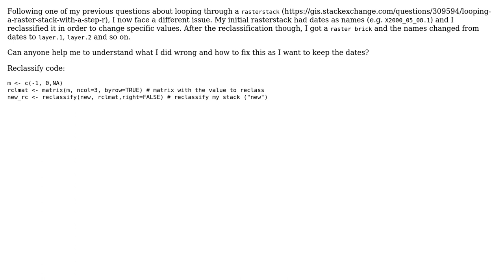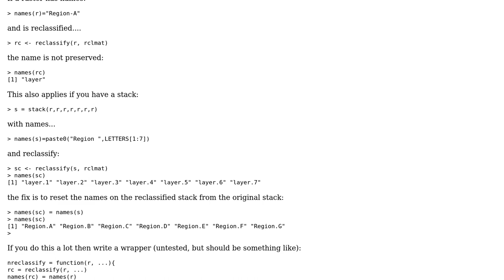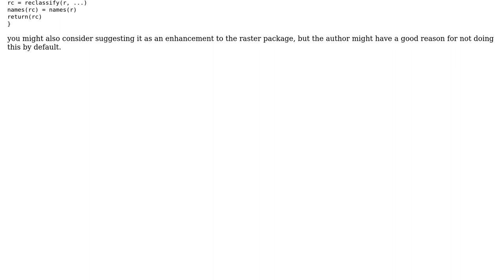GIS: Layer names changed after reclassification of rasterstack, R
With thanks & praise to God, and with thanks to the many people who have made this project possible! | Content (except music & images) licensed under CC BY-SA | Music | Images & others | With thanks to user Spacedman user PolyGeo user foo and the Stack Exchange Network Trademarks are property of their respective owners. You are responsible for your own actions.